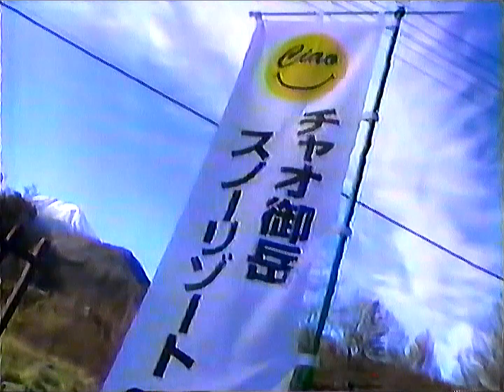【名古屋・中京ローカルCM】 チャオ御岳スノーリゾート（1999年）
※画質悪